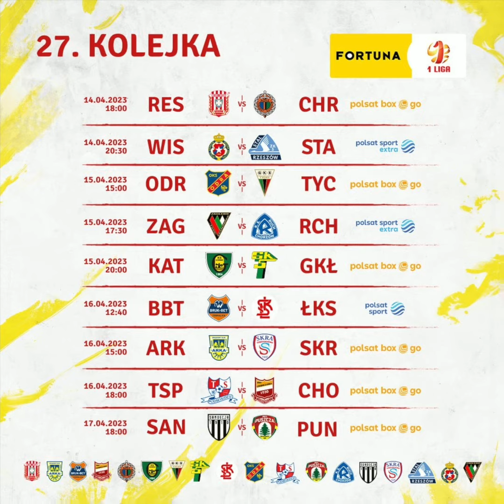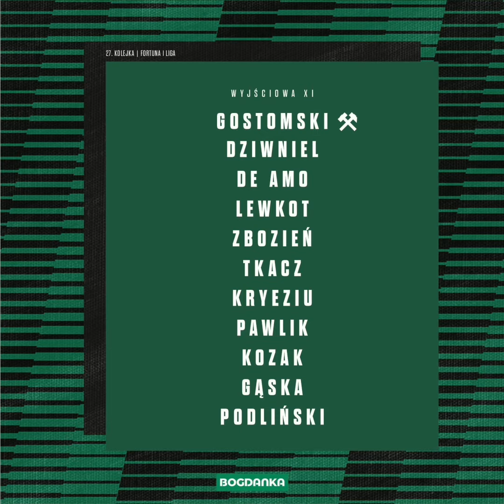Przedmeczówka: GKS Katowice